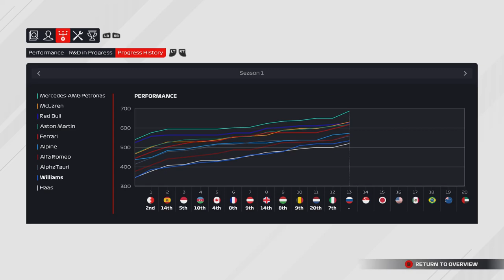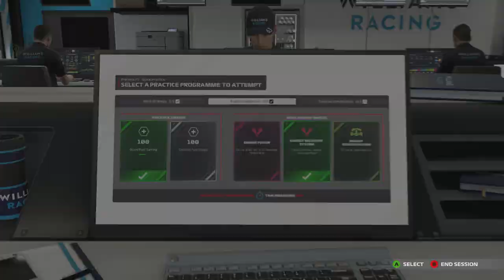F1 2021 Road To Mercedes Episode 13 - Epic Battle vs Perez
Welcome back to another episode of Road To Mercedes. Enjoy